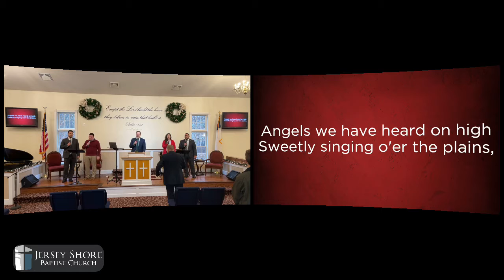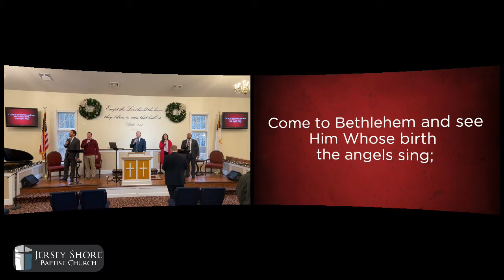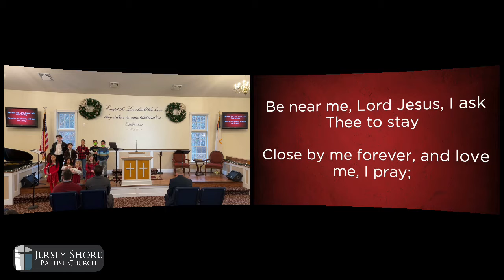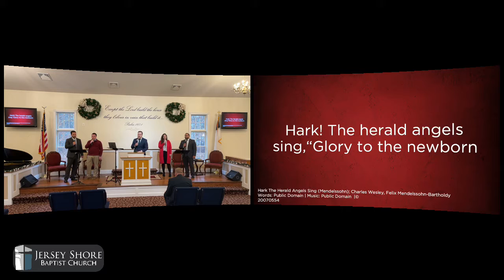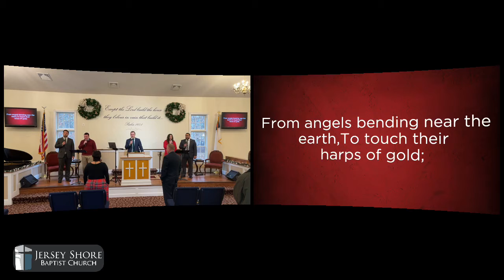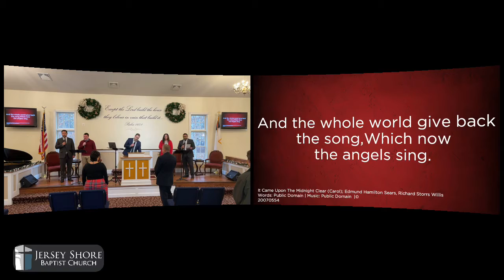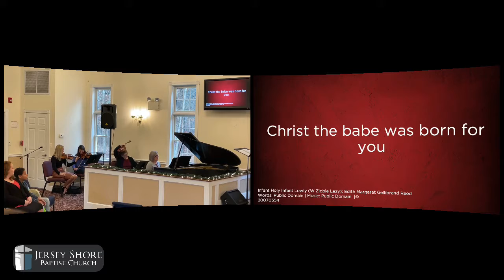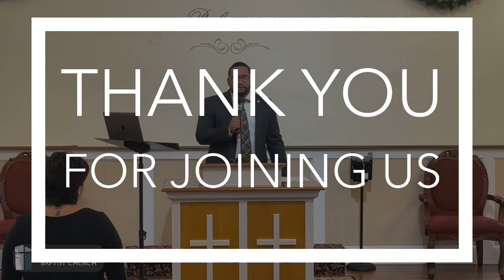Sunday Morning Service 12/20/20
CCLI Church Streaming & Podcast License number #20070547